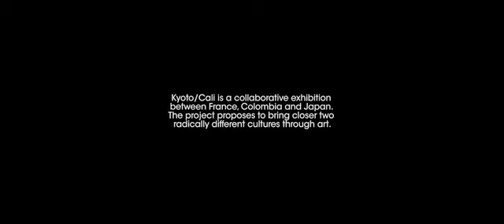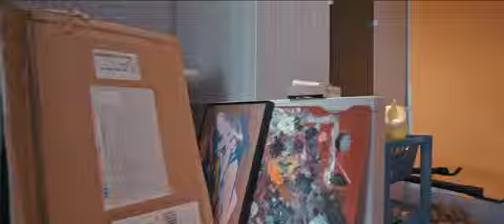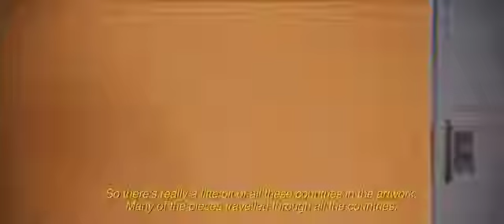KYOTO/CALI EXHIBITION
Video about the show Kyoto/Cali in Paris from the 19th of May to the 16th of June. At the Espace MA, 120, avenue Gambetta, 75020.